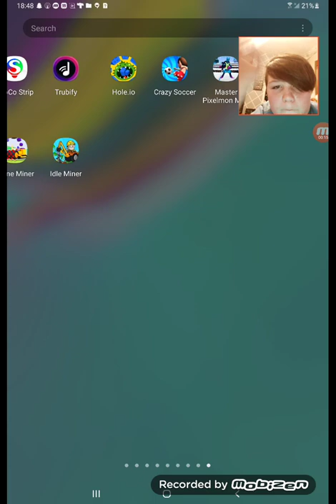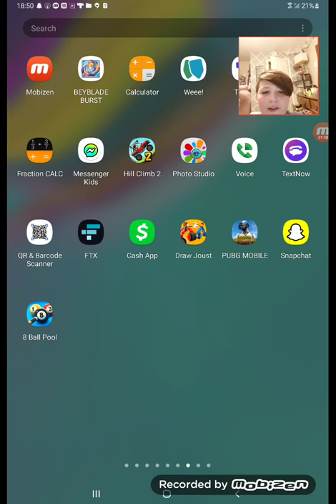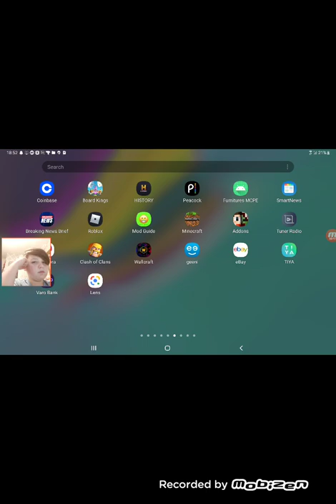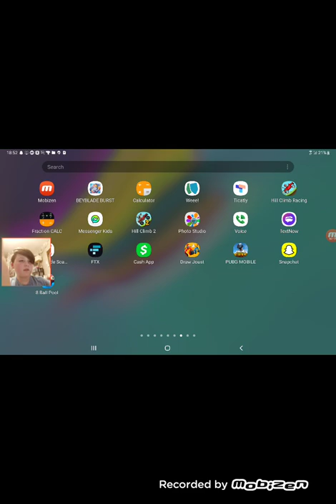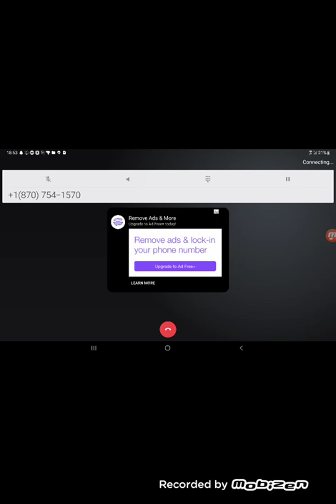April 12, 2022